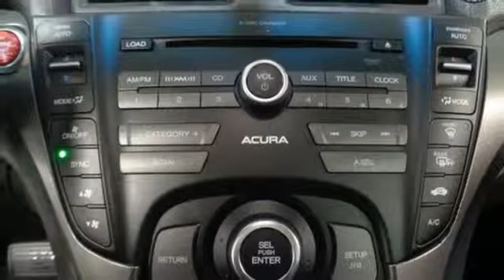Used 2014 Acura TL Fredericksburg VA Richmond, VA 19H155 - SOLD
Year: 2014
Make: Acura
Model: TL
Trim: 3.5
Engine: 3.5L V6 SOHC VTEC 24V
Transmission: 6-Speed Automatic
Color: Black
Interior: Black
Mileage: 43675
Stock #: 19H155
VIN: 19UUA8F38EA002516
HEATED SEATS!!! This 2014 TL has a clean CARFAX and low miles right around 43k!!! Paint looks great, leather interior is super clean and runs like new!!! Michelin tire with loads of tread!!! Our reconditioning fee is included in this price of the vehicle as to where other dealers are adding fees around 1,695 to the cost of the vehicle!! Clean CARFAX. Black 2014 Acura TL 3.5 Special Edition FWD 6-Speed Automatic 3.5L V6 SOHC VTEC 24V Black Leather.brbrOdometer is 11323 miles below market average! 20/29 City/Highway MPGbrbrAwards:br * 2014 IIHS Top Safety Pickbr*Insurance Institute for Highway Safety.brAll prices exclude taxes, title, license, and dealer processing fee of $799.00. Published price subject to change without notice to correct errors or omissions or in the event of inventory fluctuations. All features not on all vehicles. Vehicles shown are for illustration purposes only. MPG is based on 2017 EPA mileage ratings. Use for comparison purposes only. Your mileage will vary depending on driving conditions, how you drive and maintain your vehicle, battery-pack (hybrid only) and other factors.brbrReviews:br * In a segment where most prices start in the mid- to high-$40,000 range, the 2014 Acura TL's sub-$37,000 starting price looks like a bargain. Also appealing are its strong safety ratings and fuel economy of up to 29 mpg. Source: KBB.combr * Abundant user-friendly high-tech features; spacious cabin; capable all-wheel-drive system; superb optional sound system; solid construction. Source: Edmundsbr * The 2014 Acura TL - the tailored silhouette and sculpted lines evoke a sense of anticipation. Aggressive details like darkened headlights and bold wheel design speak to the power within. Sharply honed performance reinforces the bond between driver and vehicle. Inside the TL, the spacious cabin invites you in with expertly crafted details, rich leather and front seats that offer multiple levels of heating as well as available ventilation. With the available Technology Package, the seats are trimmed in glove-soft full-grain Perforated Milano Premium Leather. The TL also features memory adjust seats, mirrors, and climate and audio settings. It all contributes to an environment that is at the same time relaxing and invigorating. The TL keeps you connected to the world and beyond with systems like the available Acura Navigation System. Its destination database contains over 7,000,000 points of interest, from the nearest gas station to local hotels and cultural destinations. The system can even dial for a reservation through your compatible Bluetooth-enabled cell phone. The two engine choices, both the 280-hp, 3.5-liter and the TL SH-AWD's 305-hp, the 3.7- liter engine utilize Acura's signature VTEC technology for uninterrupted power throughout the rpm range. A 6-speed automatic transmission gives the TL not only quicker acceleration, but also improved fuel efficiency. The TL chassis incorporates high-tensile steel to make it both light and rigid. This firm foundation allows Acura engineers to tune the fully independent suspension system more precisely. The suspension system also features advanced damper valves and high roll stiffness for a flatter ride and more direct response to steering input. The 2014 Acura TL is proof that power can be thoroughly refined, yet still retain every bit of its capacity to thrill. Source: The Manufacturer Summary

Address:
60 South Gateway Drive